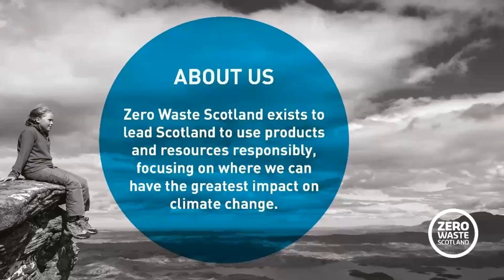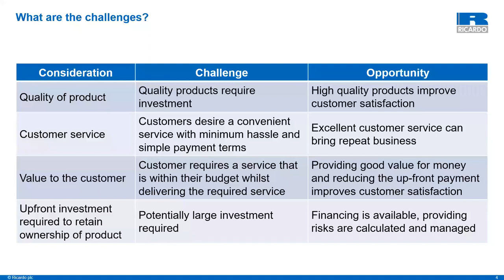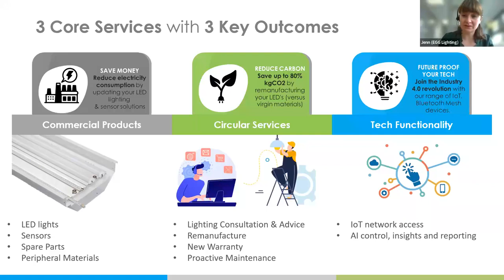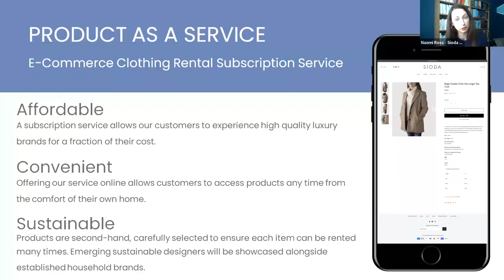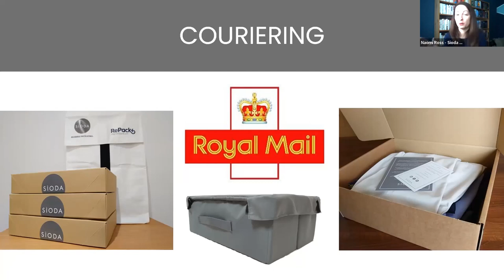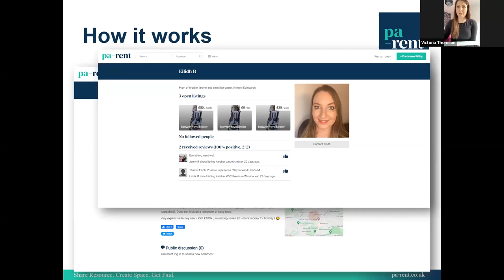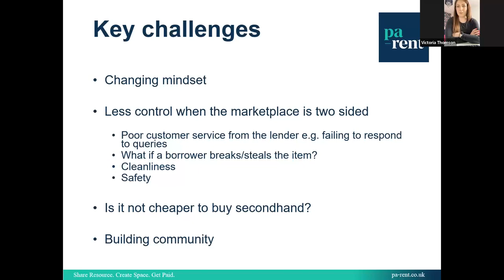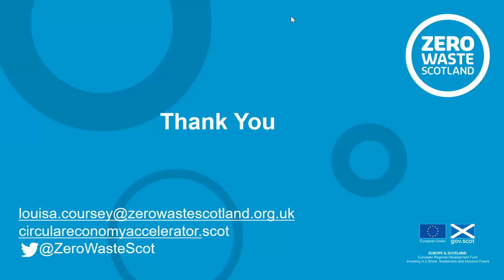Product as a Service Webinar - Recording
Scotland’s drive to Net Zero is encouraging companies to flip their business model upside-down and offer their product as a service, which optimises the use of the material and strengthens the relationship with the customer. Watch this webinar to learn from circular economy experts and exemplar companies who are already pursuing this innovative concept.

Guests:

Jess Twemlow, Associate Director for Circular Economy and Sustainability at Ricardo.
Jennifer Griffith, Product Marketing Team Lead at EGG Lighting.
Naomi Ross, Managing Director at Sioda.
Victoria Thomson, Co-Founder of pa-RENT.